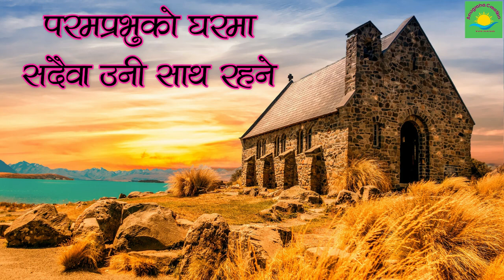Param prabhu ko gharma - nepali christian bhajan - nepali christian song - nepali christian gospel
christian song
jesus songs
worship songs
praise and worship songs
worship music
hillsong worship songs
praise songs
christians songs
hillsongs songs